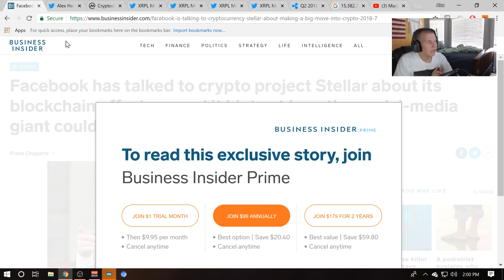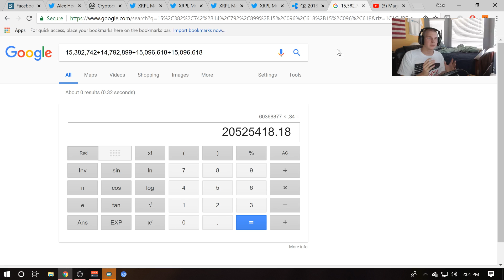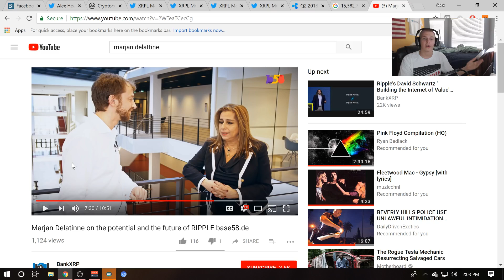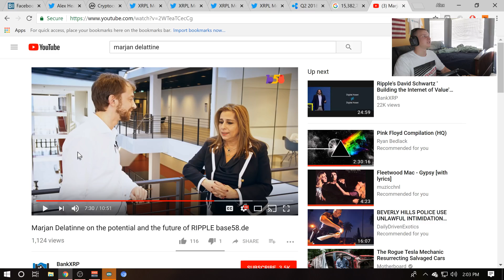Ripple Confirmed To Be 'In Discussion' With Many German Banks!